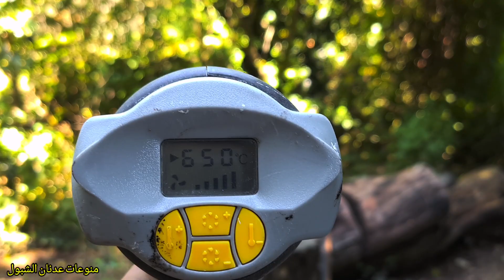معقول ٤٠ درجة الحرارة في بريطانيا؟ ولا تبخل في بث السعادة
معقول ٤٠ درجة الحرارة في بريطانيا؟